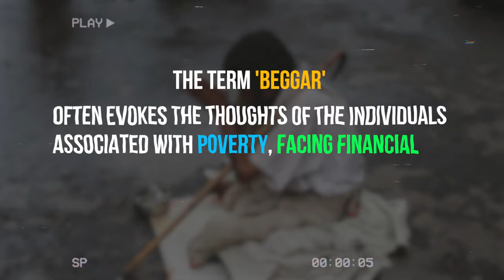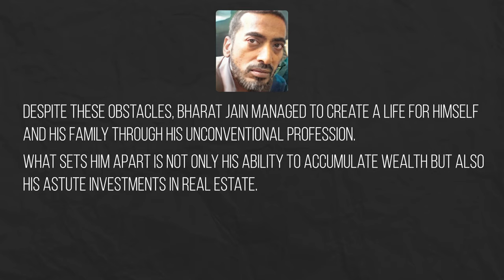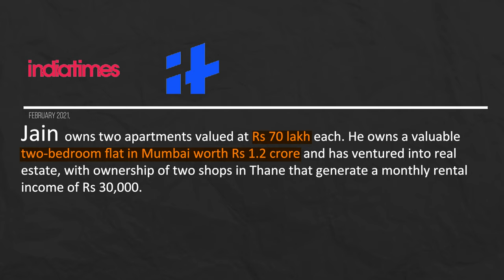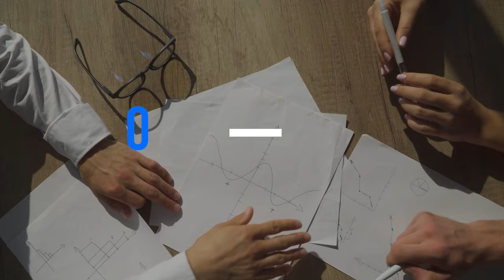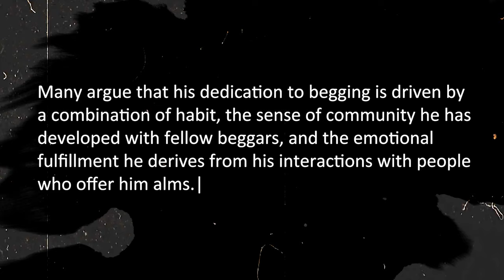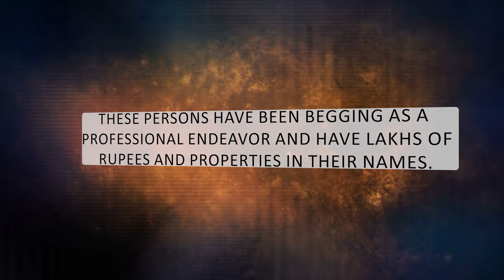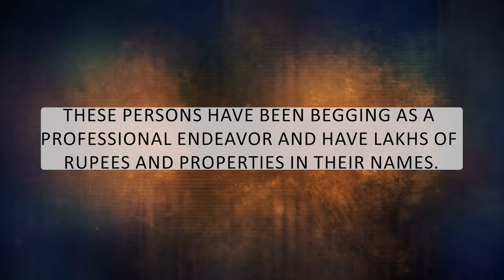Bharat Jain, The World’s Richest Beggar